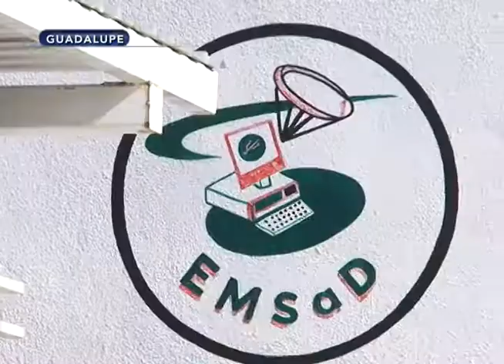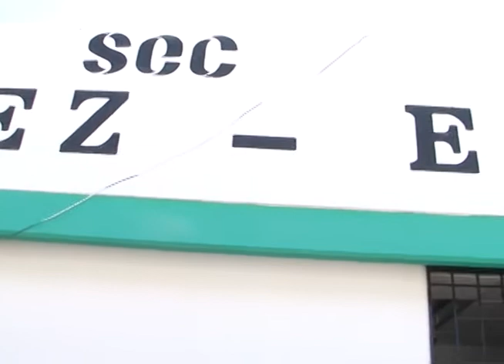Dejan sin quincena a docentes y trabajadores del Cecytez